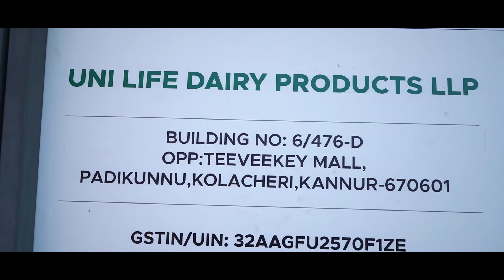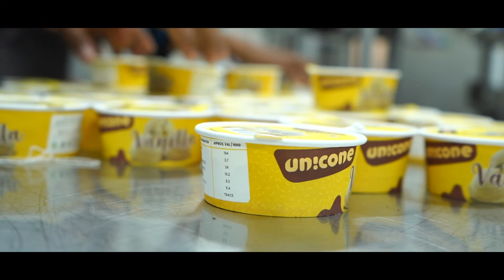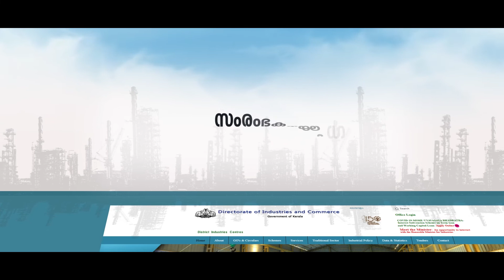എന്റെ നാട് എന്റെ വിജയം 55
ചെറുതും വലുതുമായ അനേകം സംരംഭങ്ങളാണ്  പ്രവാസനിക്ഷേത്തിന് ഏറ്റവും സുരക്ഷയുള്ള നാടായ നമ്മുടെ കേരളത്തിൽ തലയുയർത്തി നിൽക്കുന്നത്. പ്രവാസ നിക്ഷേപത്തേക്കാൾ അധികം സൗഹൃദത്തെ മധുര നിക്ഷേപമാക്കിയ യുണിലൈഫ് ഐസ്ക്രീം  എന്ന സംരംഭത്തിന്റെ വിജയകഥ ഏതൊരു പ്രവാസി നിക്ഷേപകനും മാതൃകയാണ്.

ആത്മവിശ്വാസവും ഇച്ഛാശക്തിയും ഉണ്ടെങ്കിൽ നിങ്ങൾക്കും ഒരു സംരംഭകനാകാം. കൈത്താങ്ങായി കേരള സംസ്ഥാന സർക്കാരിന്റെ സംരംഭക സഹായ പദ്ധതിയുണ്ട് . വിവരങ്ങൾക്ക് ലോഗിൻ ചെയ്യു